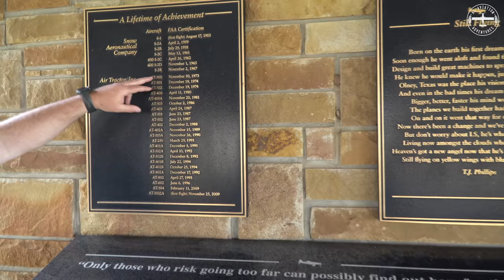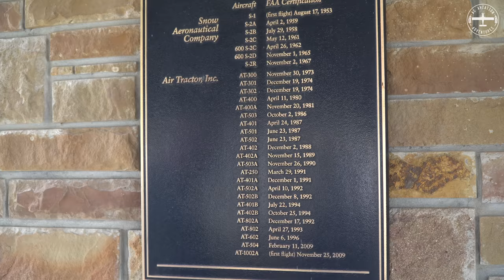How Is An Airplane Built? Air Tractor Factory Tour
Raw materials in... big yellow Air Tractors out. I think that's what was so mind-blowing about our factory tour at Air Tractor. We saw ceiling-high shelves stacked with sheet metal, steel bars that weigh more than both of us combined, and metal tubing in all diameters, thicknesses, and lengths. We then proceeded to see how these materials were used by many skilled hands to build one of the world's most popular ag planes.

We had no idea that almost every component, except for a select few, is made right there in Olney, Texas. Everything from instrument panels, to hoses, to landing gear... there's a little (or large) corner in the factory for every step. Every part, panel, and connection is inspected, generally twice or three times and they are pushing a new airplane out every 22 hours (roughly 4.5 weeks for 402s and 502s, 32 hours for 802s). The logistics alone are jaw-dropping.

Aside from seeing what goes in to manufacturing an airplane, we also got to talk with a few of Air Tractor’s 300 employees. The passion and heart these people are putting into their work is incredible to witness.

We're extremely grateful for the opportunity we had to visit and film while at their headquarters. It should be noted that this video is just a GLIMPSE into the factory and by no means covers every single thing going on. It would take days to cover every corner of the factory but this is a basic look inside what it takes to make a big yellow airplane.

Thanks also for your understanding of some of the audio qualms in this video. We toured the factory during normal business hours which means people are hard at work and it was a pretty loud environment. In addition to loud background noise, at the time of shooting there was a mask mandate in place so that muffled voices a bit. We are always learning!

Leave any questions you may have!